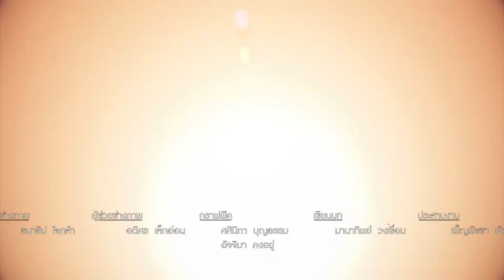Paper Story EP.10 ในโลกนี้มีฤดูกาลอะไรบ้างนะ?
Paper Story EP.10 ถ้าพูดถึงฤดูกาลสำหรับประเทศไทย ก็จะมีฤดูร้อน หนาว และฝน แต่เอ๊..นอกจากสามฤดูกาลนี้แล้วมีอะไรอีกไหมนะ?? ถ้ายังนึกไม่ออกก็มาดูคำตอบและพับกระดาษแสนสนุกไปด้วยกันเลยย~